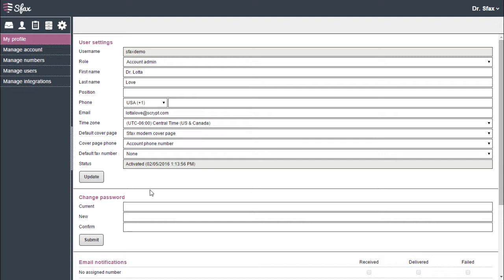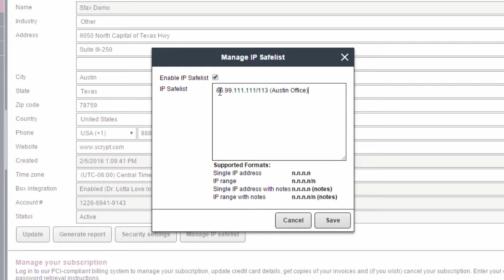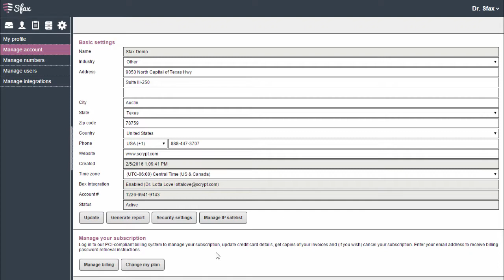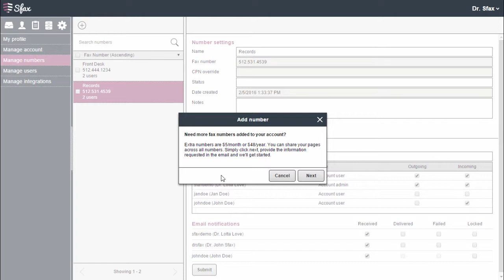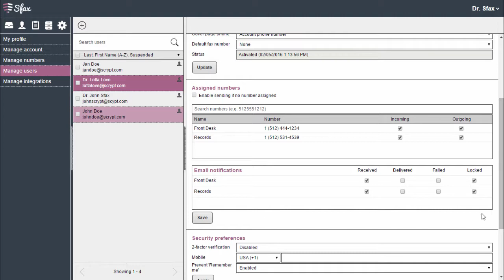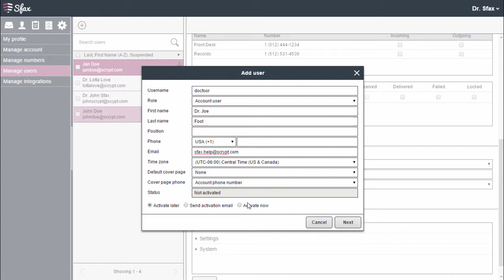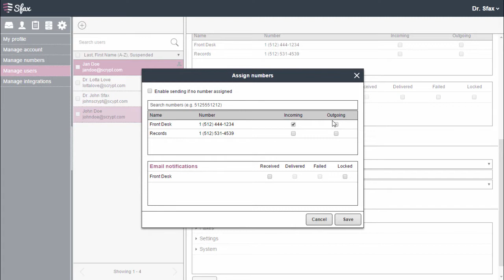Sfax Admin How To Manage Your Fax Account with Sfax | Sfax Secure Faxing Solutions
Sfax Admin How To Manage Your Fax Account with Sfax  -

Hi, I'm Amber and today I'm going to show you how to use the Sfax Admin portal.
To get started, you'll select the Settings icon and you'll notice fiver items on the left menu: My Profile, Manage Account, Manage Numbers, Manage Users, and Manage Integrations. For admin purposes we'll just discuss the first four and for more information on managing integrations, please see our Help Desk.
Let's start with My Profile.
A traditional user will only see the My Profile view. And within this they can update their name, their email, cover page details, and more. Just remember to choose update if any changes are made. A user can also update their password, their email notifications, and their security preferences.
Move on to Managing Account.
Here you'll be able to update your cover page information, such as your address, your phone number. You can also change time zones and view more. Remember to Save any changes.
You can generate a report that will show you your usage. You simply select the year and the month. After choosing Submit, you'll have a .CSV file with two tabs: one for inbound usage and one for outbound. Simply total both tabs for your page counts.
You can manage security settings for your users by enabling a password expiration, limits on reusing passwords, and lockout after so many failed attempts. You can also set password strength. You can manage your IPs by enabling this, entering your IP address. You're preventing users from accessing it outside of this IP. You can enter a range and title it.
You can also manage your subscription by choosing Manage Billing. If you are paying with a credit card, you can update your credit card information, as well as managing your account. You can also change your plan. So, if you have generated a usage report and you have gone- you notice you've gone over your allotted pages, simply Change My Plan. That will send an email to an account manager who will review it and send you back some information to complete that process.
Let's move on to Manage Numbers.
You'll notice that this account has two fax numbers assigned: Front Desk and Records. Let's choose Records. Here I can choose to update the name if I want to retitle it. You can give it a status and make notes.
I can also see who is assigned to these fax numbers. So, at this time, I've got Dr. John Sfax and Dr. Lotta Love both assigned to the number for incoming and outgoing faxes. If I want to give John Doe access to faxes that are received, I simply choose the incoming icon and I can update email notifications. Let's enable received notifications for all. I'll choose Submit.
In order to request a new fax number, choose the Add Number icon and by choosing Next it would send an email to our support team. Once the number has been added, they'll confirm and you can add users to that number.
Moving on to Manage Users.
I have four users assigned to this account: Jane Doe, Dr. John Sfax, Dr. Lotta Love, and John Doe. We'll select Dr. Lotta Love. I could adjust Dr. Lotta Love's admin privileges if I wanted to. These are basic settings a user and update themselves. If you do make changes, choose Update.
I can see that this user is assigned to both numbers and have email notifications for when a fax is received. I could lock down email notifications. Doing so, Dr. Lotta Love would not be able to disable or enable notifications at a later time.
I can also update security preferences. I can enable two-factor verification, which will send PINs to a mobile number. Just remember to Apply after changes are made. You can also update user permissions for faxes, folders, and settings. I could remove  any option there. If I didn't want this user to delete faxes or folders, I simply untick the box.
You'll notice on the left-hand side we have a couple of different options here. We have purple with a white font, which is my selected state, and we have a normal, which is an active user. And, then, we have a light purple. This indicates that this is an inactive user. So, they've been suspended for one reason or another.
Let's go ahead and Add a user. Give them a name. I can choose to activate at a later date, send an activation email, or activate now. Activating now, you would set their password for them. Sending an activation email would send a user a link with their username. They'd simply have to create their password. Or, you can activate at a later time.
Let's do that.